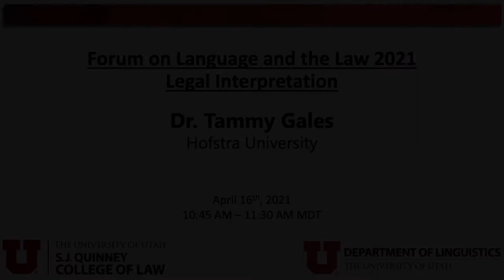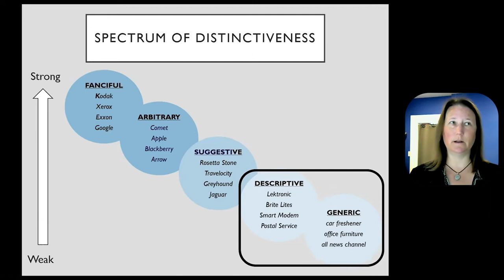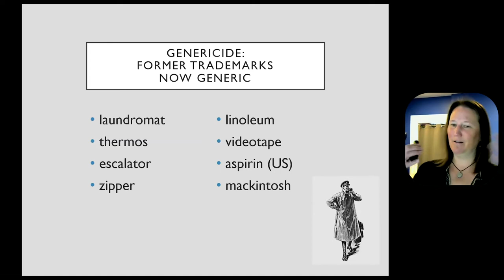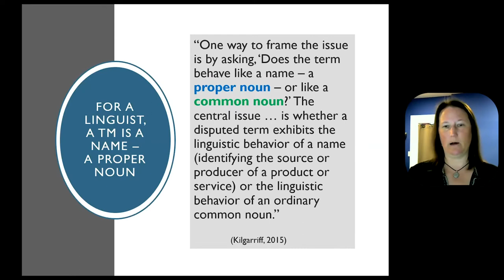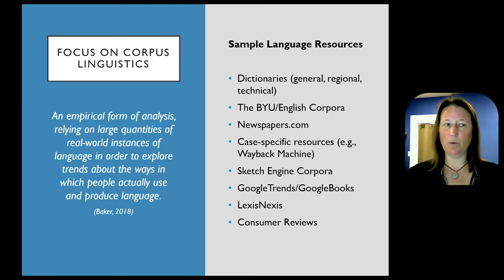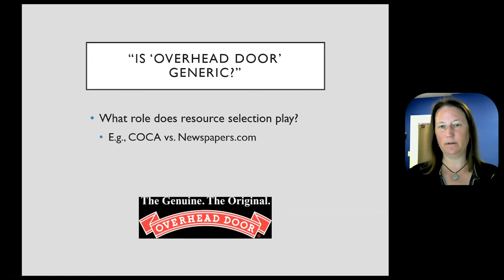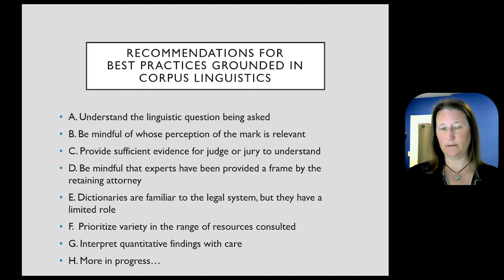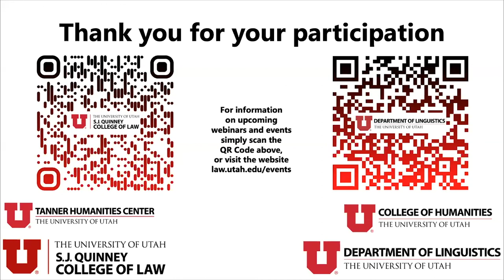2021 Forum on Language and the Law: Session 3 Dr. Tammy Gales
"Legal and Linguistic Approaches to Genericity: Perspectives and Protocols in Trademark Disputes"
Dr. Tammy Gales, Hofstra University
2021 Forum on Language and the Law, University of Utah (virtual), April 16, 2021
Introduction by Professor Scott Jarvis, University of Utah